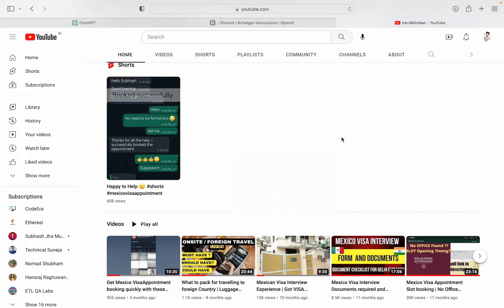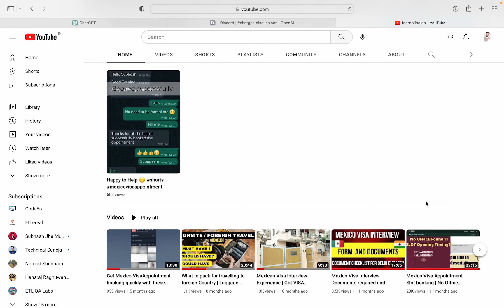Why Couldn't I go to Onsite with Mexico Visa? Mexico Onsite | Mexico Visa for Indians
In this video I am going to tell you the reasons for why I couldn't travel to Mexico instead of having Visa stamped from the embassy.
Also I will share my experience on what points should you keep in mind when you are promised for Onsite.